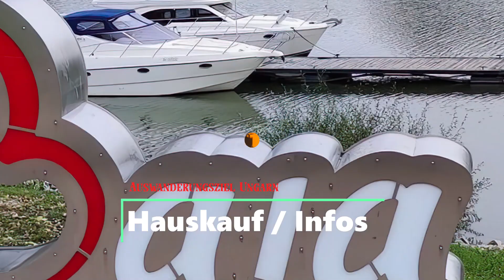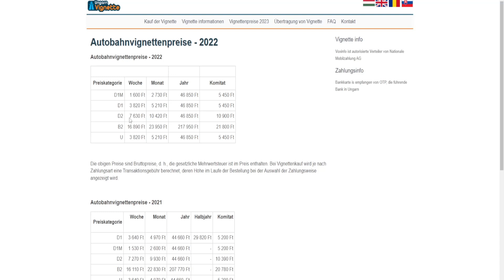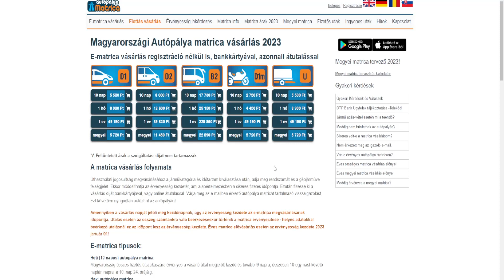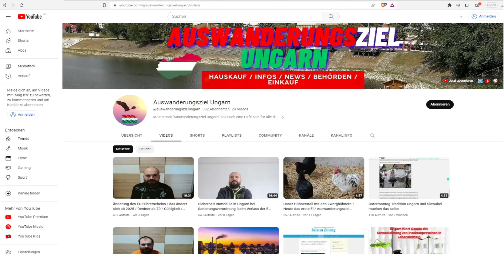Preise für Autobahnvignette für Ungarn: Das solltet ihr auf jeden Fall für euren Urlaub 2023 wissen!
In diesem Video geht es um die Preise bzw. Gebühren für die Autobahnvignetten in Ungarn. Zudem zeige ich euch kurz die Erhöhungen bei der Autobahnmaut in Ungarn für das Jahr 2023. Diese Erhöhungen sind im Gegensatz zu 2022 nicht ganz unerheblich, weshalb ihr dieses Wissen unbedingt für eure Reise bzw. euren Urlaub 2023 auf dem Schirm haben solltet. Außerdem zeige ich euch meine beliebteste Route nach Ungarn und gebe euch Tipps für den Kauf der Vignetten, da ihr hier viel Geld sparen könnt.